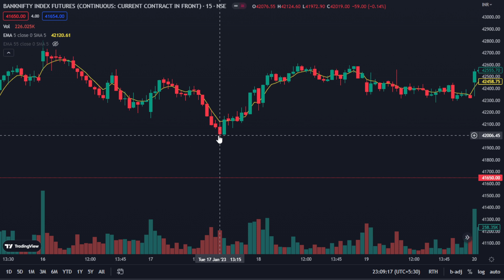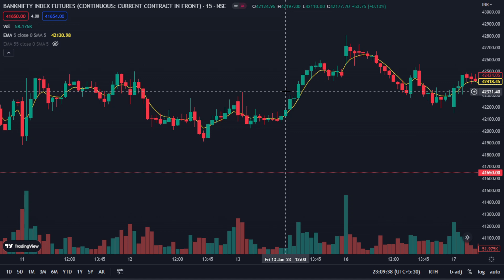Unlock the Secrets of Volume Trapping! Part 2 || Banknifty सबसे आसान तरीका hack tradingview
Telegram - Trading wisdom with indicators
This channel is blessing for new traders ...we will upload many different setups on different market conditions❤️

In this video, we continue our series on Volume Trapping and discuss how to use Ema and Intraday Traps to make money in the stock market.

In the first video of this series, we talked about why you need to capture volume to make money in the stock market. In this video, we'll discuss how to use Ema and Intraday Traps to capture and hold on to the volume necessary to make money in the stock market.

If you're looking to make money in the stock market, then this series is for you! By the end of this series, you'll know how to use Volume Trapping strategies to make money in the markets!

hello friends ...this is the best channel for 1:3 risk reward setups. yaha hamesha aapko new aur working setups hi provide kiye jayege

join channel for more info.
nifty Banknifty trading indicators 99%accuracy profit bulls bears stockmarket new traders basics
top nifty strategy
best setup for intraday
easy setup for begginers
how to identify trend
ssl setup
chaikin money flow kya hai
volatility oscillator kese use kre
best intraday setup for nifty
best intraday setup for Banknifty
best scalping method
best swing trading setup
how to calculate pcr
how to draw trendline
support resistance kese banaye
triangle patterns
acending triangle
decending triangle
parrellel channel
pivot points
pivot points with rsi
macd setup
1:3 setup
market analysis tommorw
prediction news
best banknifty setup
100 accuracy banknifty
best options strategy
best options setup for begginers
no loss setup for banknifty
free trading courses
intraday course
technical analysis course
free sharemarket course
share market course in Hindi
share market course for begginers
bollinger band settings
bollinger band setup for banknifty
channel host - Vishnu Jalindra